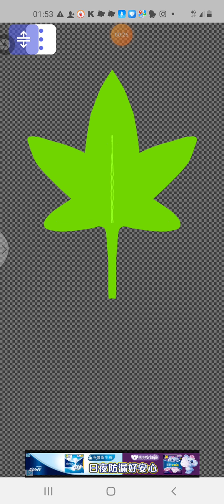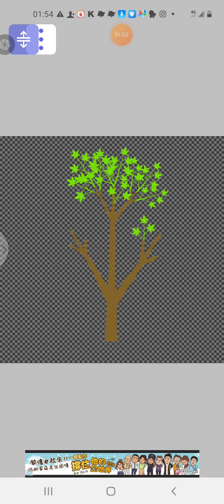tree 2 樹 2 -- 愛筆思畫 X (Ibis paint X) -- by richtrillion 2021/02/27